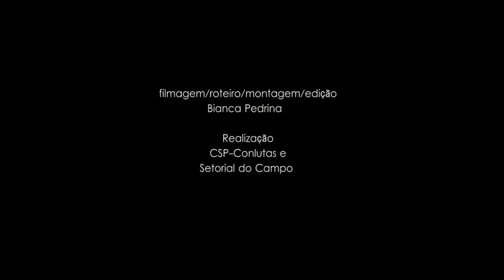Trabalhadores da colheita da laranja de Duartina SP